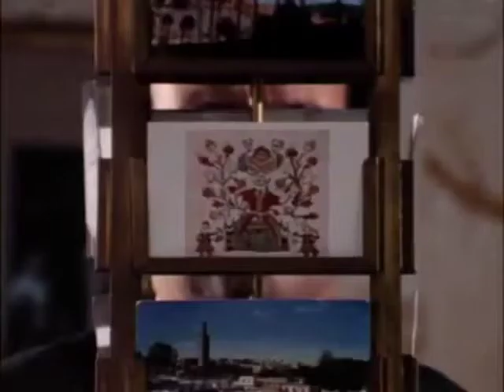Department S - Flamingos Only Fly On Tuesday's (1960's Cult British Television Guide Sample)